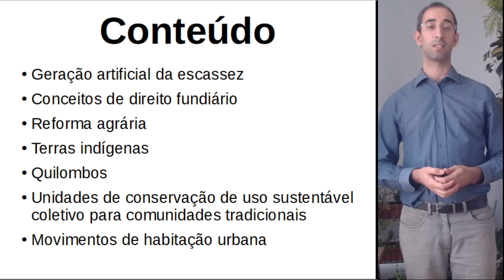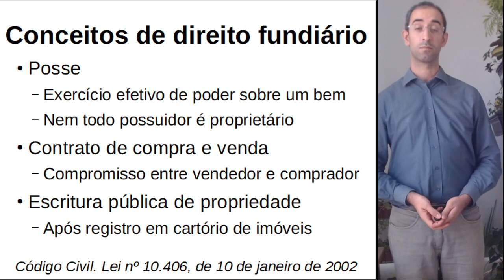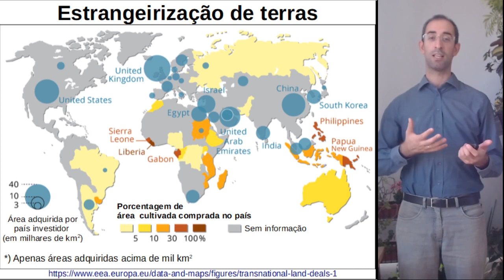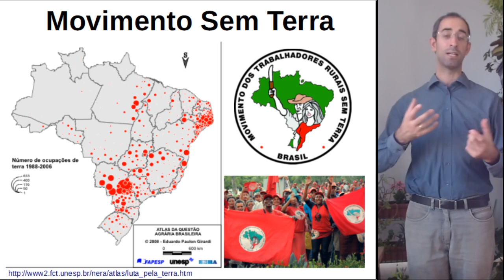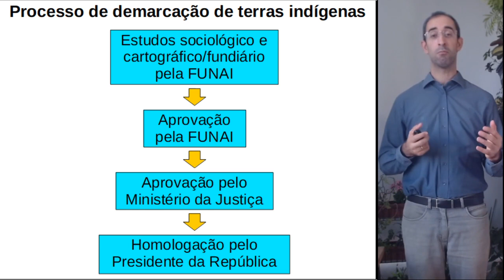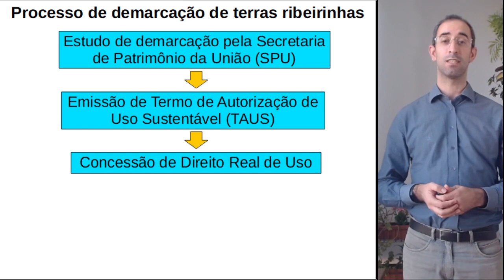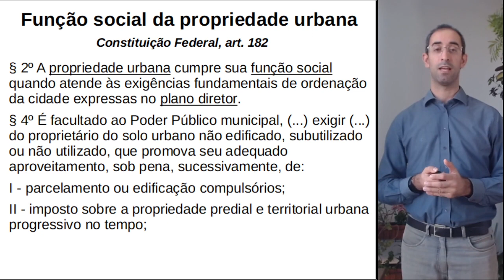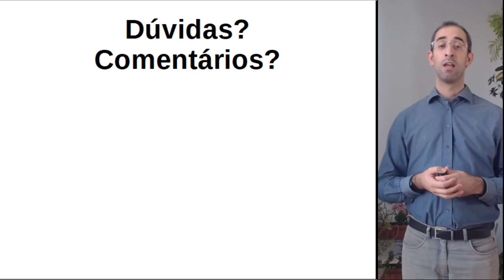Conflitos fundiários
Aula da disciplina de Território e Sociedade, Universidade Federal do ABC (UFABC), São Bernardo do Campo - SP, abril de 2020.